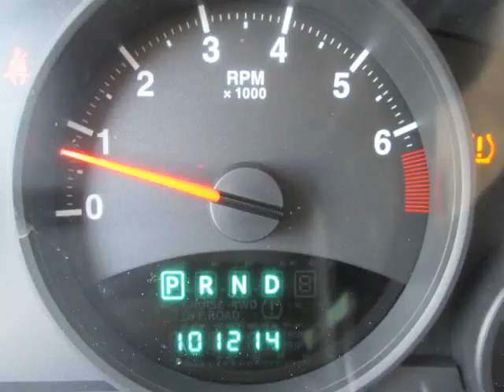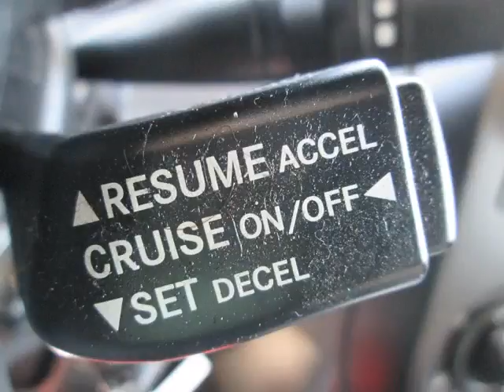Bargain Auto Centre - 2009 Jeep Patriot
Bargain Auto Centre  - 2009 Jeep Patriot  3151